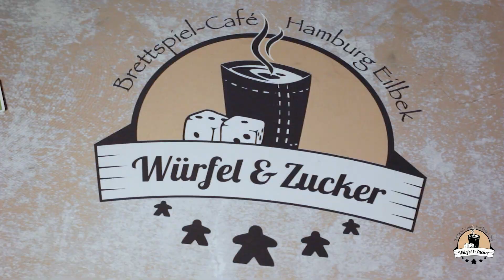Wir zeigen euch: Nmbr9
Nmbr9 von Abacusspiele (2017)
Autor: Peter Wichmann
Grafik: Fiore GmbH
1-4 Spieler
ab 8 Jahren
20 Minuten Spieldauer